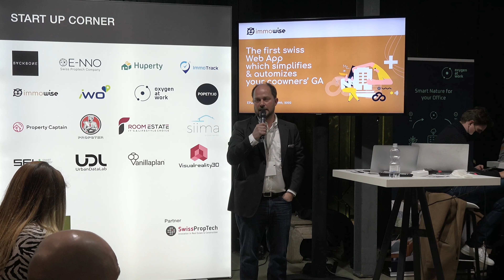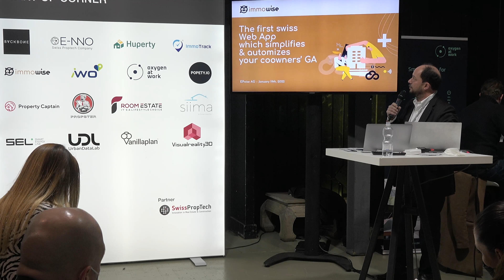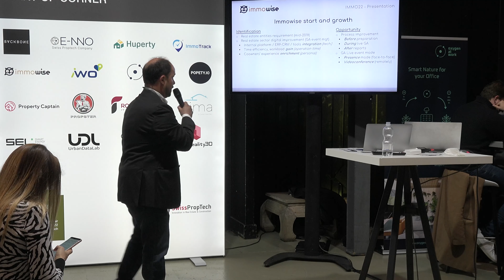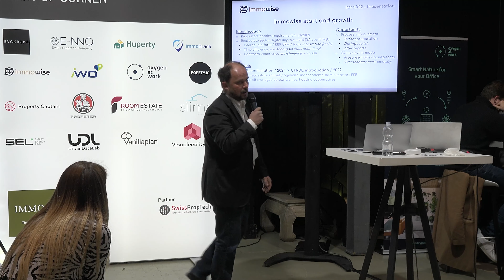Gilles von Burg / Immowise / The Swiss Property Fair / Ep. #10